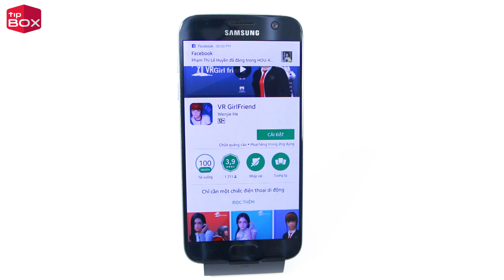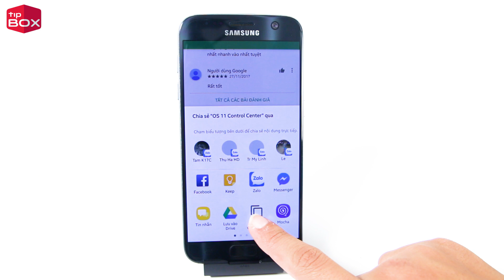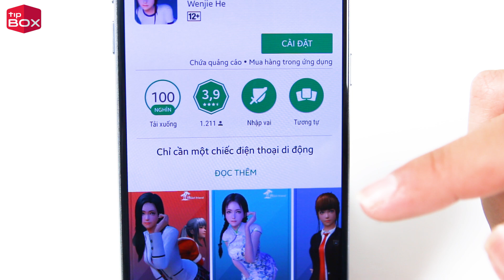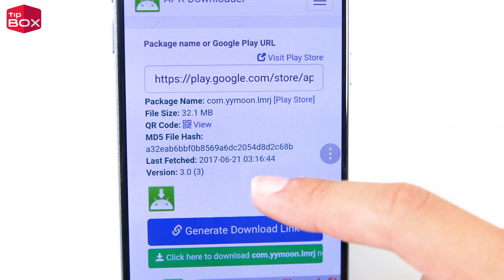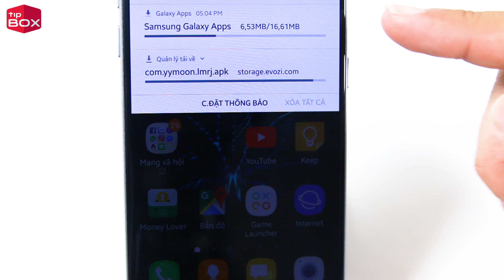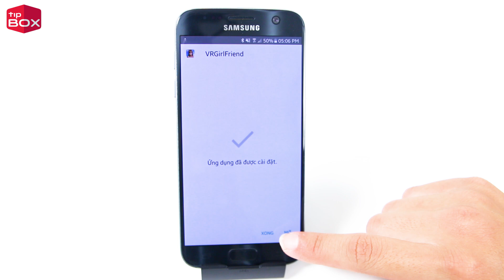Tải file APK từ CHPlay về máy của bạn